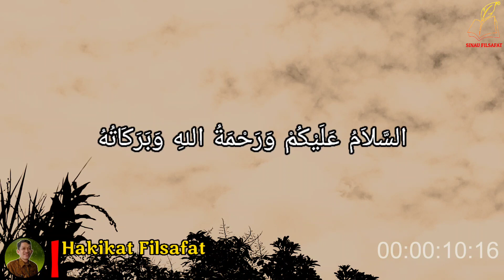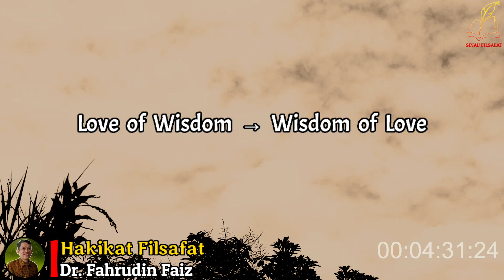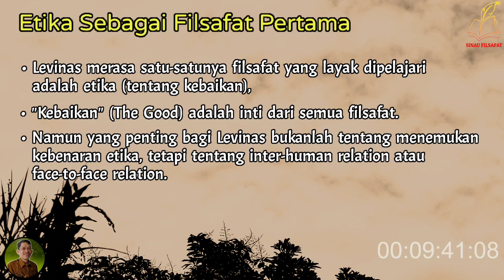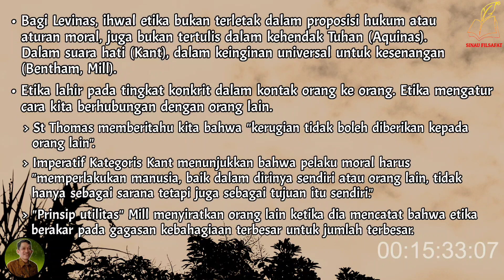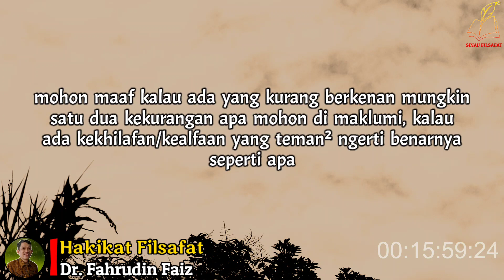Cinta Adalah Puncaknya | Ngaji Filsafat | Dr. Fahruddin Faiz